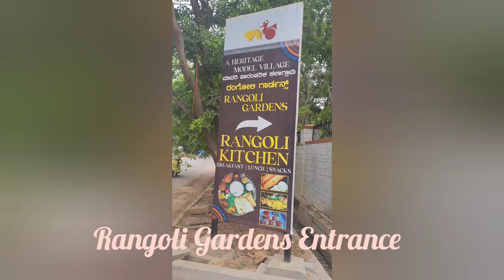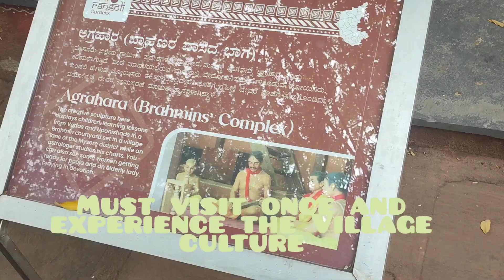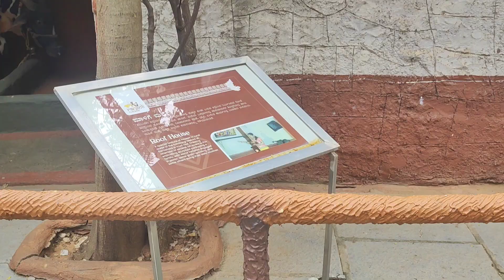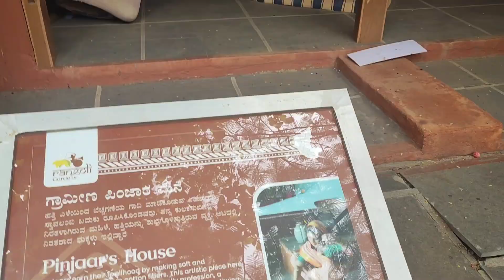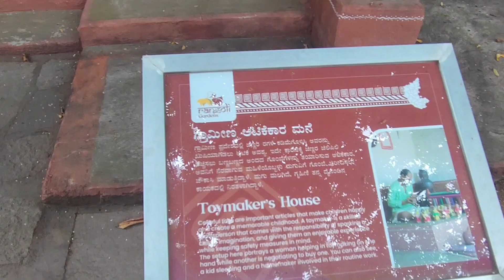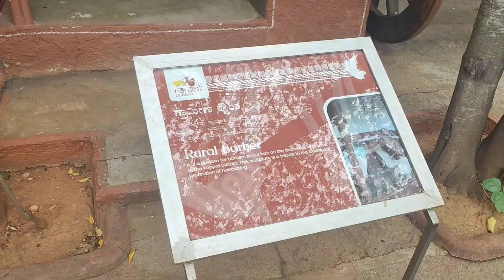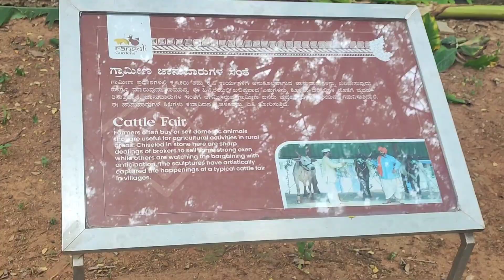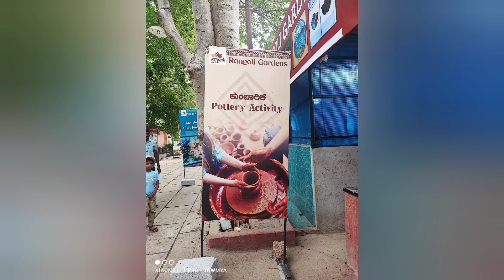@rangoli.gardens|Bengaluru|rural lifestyle|rangoli kitchen||amruthahalli|village theme|jakkur|travel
Hello Everyone,
Today's video is about our visit to a very nice outing place in Bangalore where the rural and the village lifestyle is depicted very beautifully using the sculptures and model replica of exact village houses .
The various occupations, families, village market, cattle sales etc. are depicted in a very realistic and precise way.

This place is an amazing outing for kids as it makes them learn the ways of life of the Village people and the surroundings they live in.

Do visit this place and mention your experiences in the comment section

There is a restaurant by name "Rangoli Kitchen" for Lunch and Snack options.

Please do watch the video and enjoy..

Musician: LAB HITS-Wan Ying Chan & Adrian Nicholas Valdez